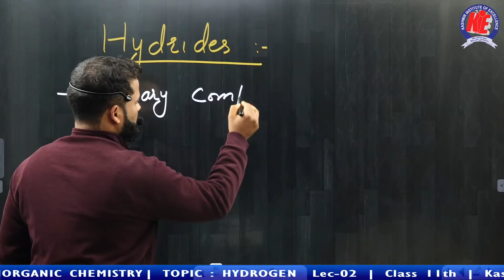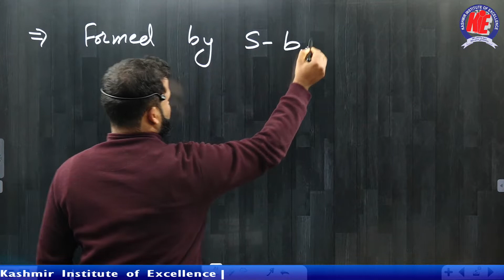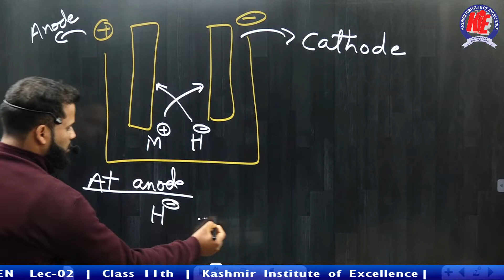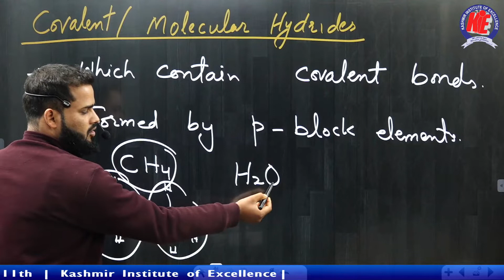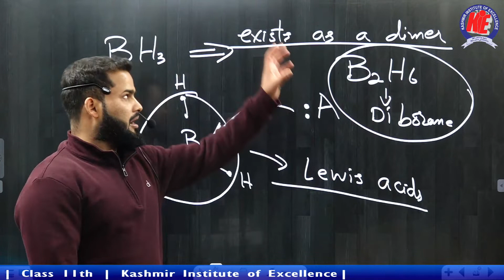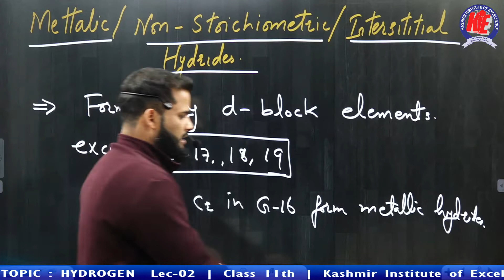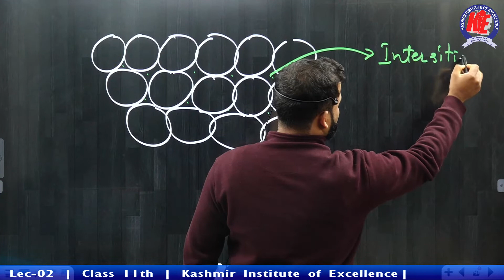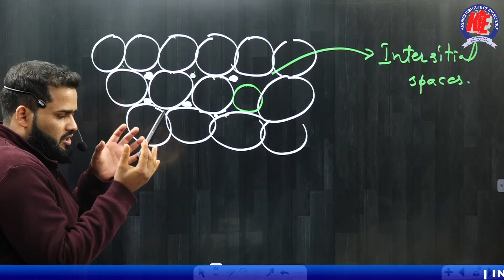HYDROGEN | LECTURE 02 | HUSSAIN JEELANI | KIE SRINAGAR